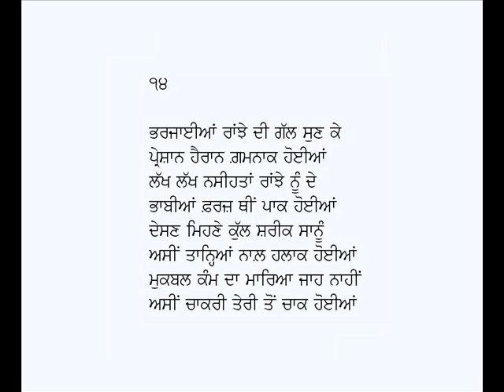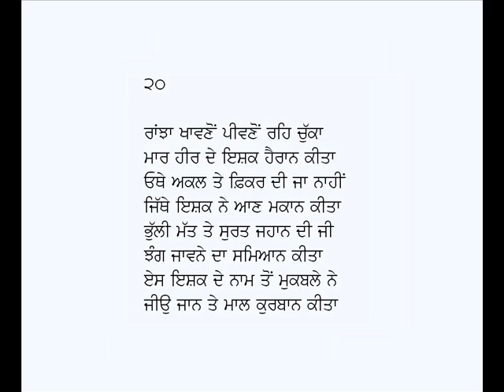Qissa Heer (Part-3) Ranjhe Da Bhabian Nu Haal Dasna-Muqbal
Punjabi Kissa:  Heer (Part-3) Ranjhe Da Bhabian Nu Haal Dasna
Poet:  Muqbal
Voice: Karamjit Singh Gathwala